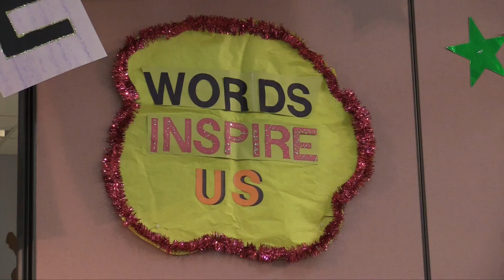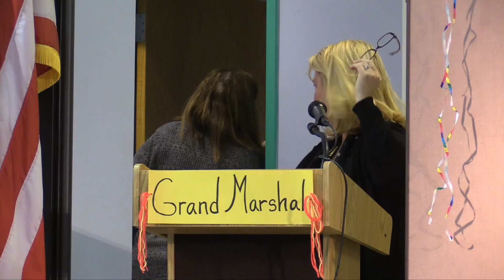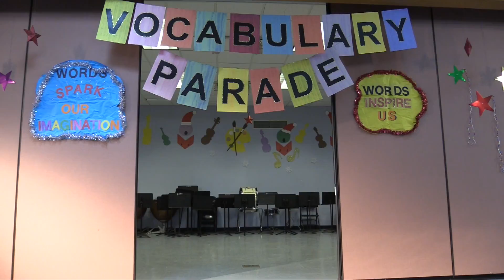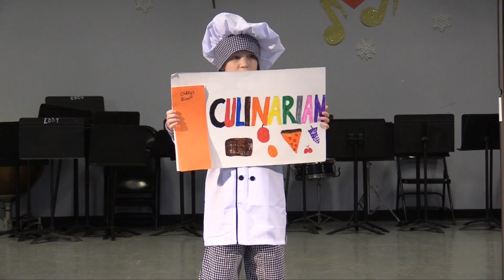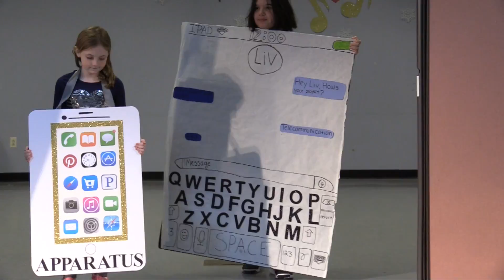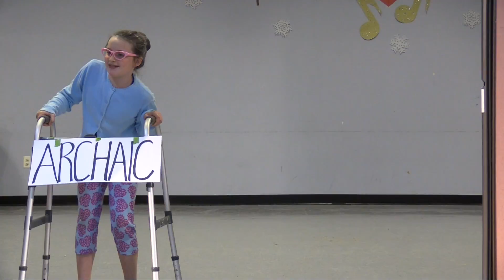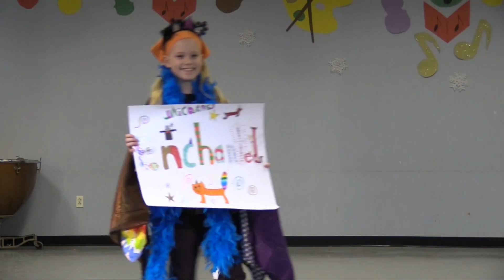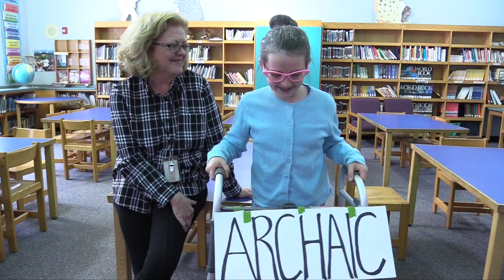Eddy Vocabulary Parade 2017